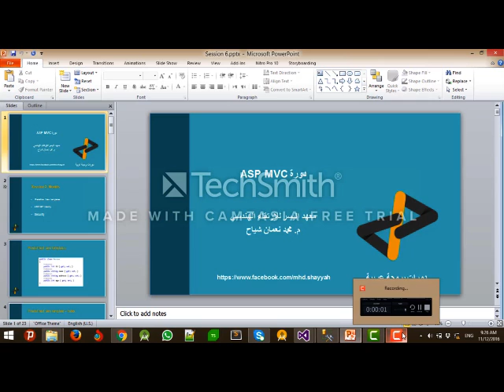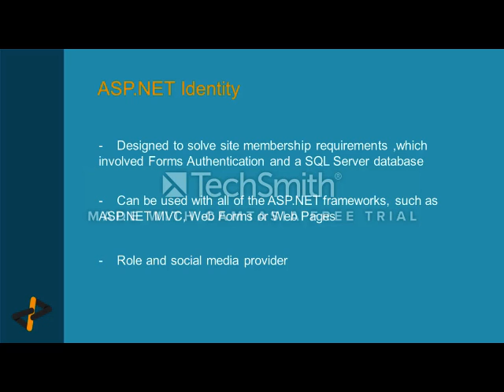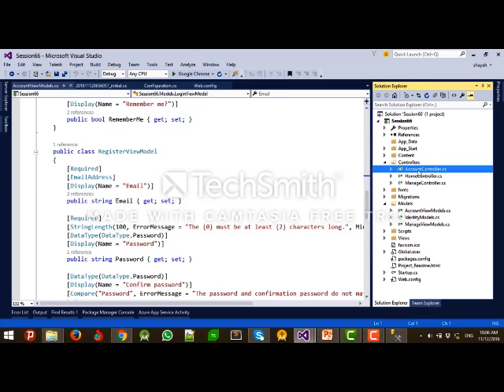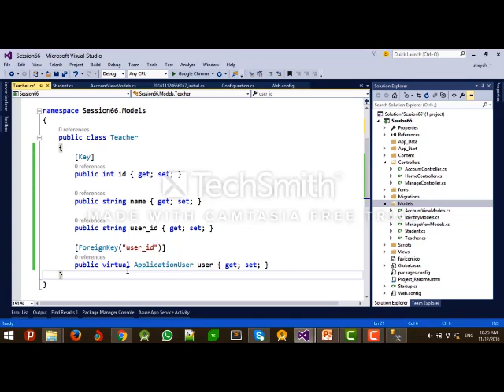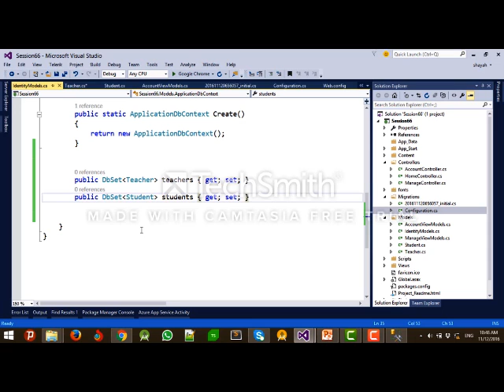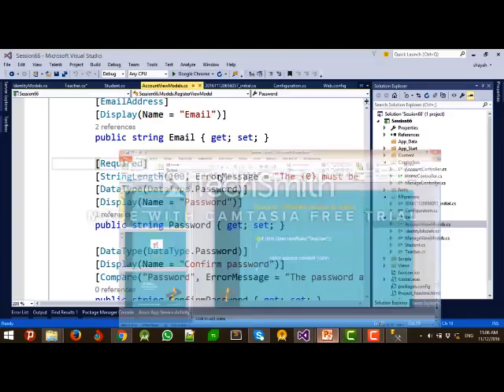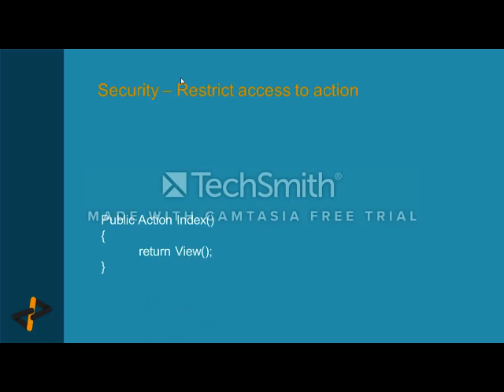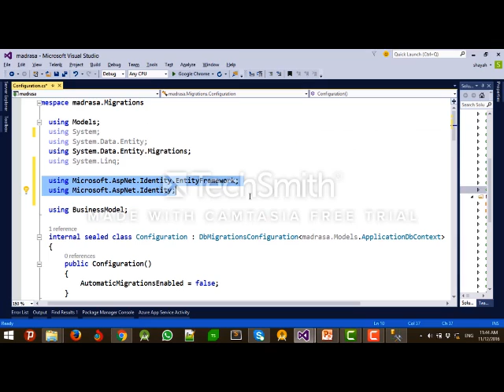ASP MVC Session 6 Models {Predefine View templates ASP NET Identity Security }